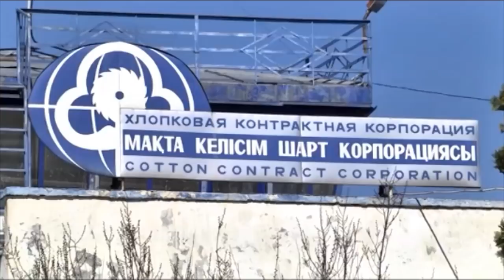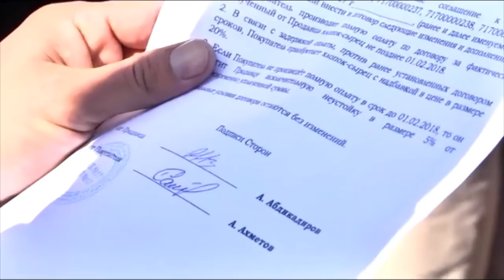Хлопкоробы ЮКО оказались на грани разорения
В Южном Казахстане cотни крестьянских хозяйств не могут засеять поля, потому что денег нет даже на семена. С прошлой осени с ними не рассчитались за рекордный урожай. Сумма долга – почти 290 миллионов тенге.